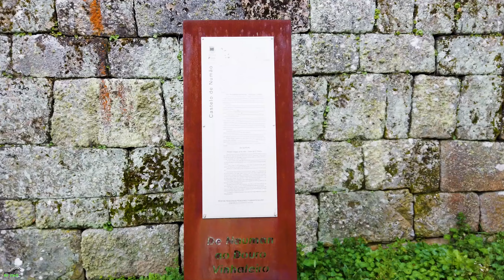CASTILLO DE NUMAO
Su construcción es, probablemente, anterior al año 960, pero más tarde D. Dinís consideró imperativo reconstruirle para garantizar la seguridad de la población. Tuvo una de las mejores murallas de defensa fronteriza, edificada sobre una antigua plaza fuerte de los romanos, llegando incluso a contar con quince torres. A partir del siglo XVIII, este castillo entró en decadencia y hoy día solo quedan dos de aquellas torres (bien conservadas) y los restos de una muralla que recorre el monte. (Edificio de Interés Nacional